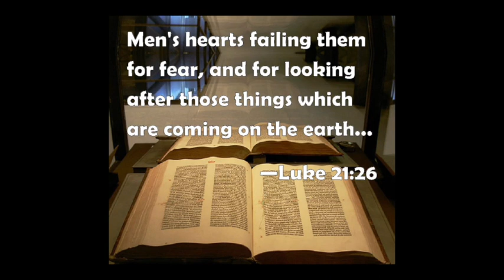File Zero Ep. 8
Ergo wakes up (from being in File Zero) with the tracers so that Serator, Karton and Nador can head to the Seekers headquarters to rescue Ghora. Silver tells Shadow and Ghora that the Good Master is the son of God and He is the truth.